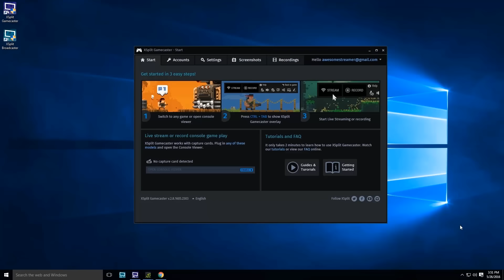12 Activating Noise Suppression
Improve your mic quality using the new feature Noise Suppression.